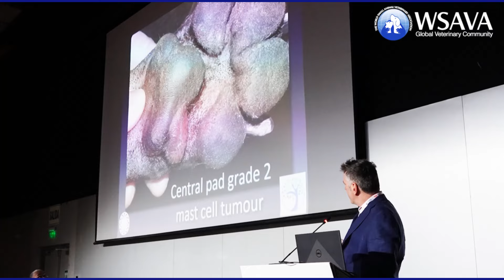WSAVA 2023 - A Congress Experience Like No Other!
With scientific sessions discussing the latest practices and guidelines in veterinary medicine, groundbreaking research results, expert hands-on workshops, non-clinical stream and interactive social events to help you connect with colleagues, the WSAVA2023 meeting is one you don’t want to miss!
We are joining forces with FECAVA, FIAVAC and APMVEAC to deliver you an unforgettable, educational, interactive Congress.
While we finalize the program, check out our video to find out why you should join us in Lisbon this year and secure your spot
Learn more on our official website - wsava-congress.org